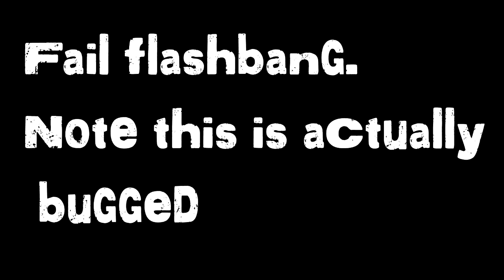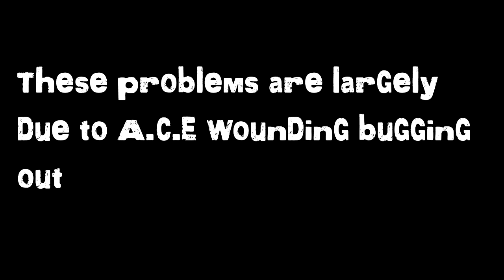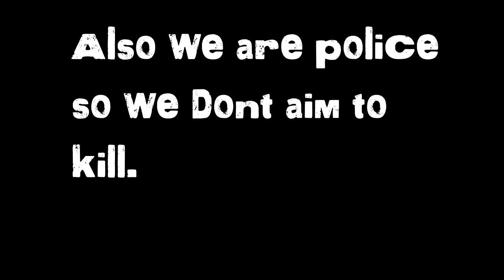Arma 2 - SWAT Fails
A compilation of fails from a SWAT/Police mission I did with Harmas last night. Recorded with FRAPs and edited in Sony Vegas. I try to include as many mods as I can think of in my tags so check that for the mods being used.